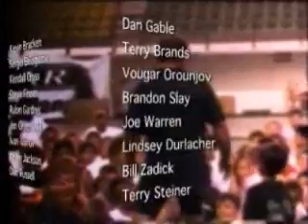2009 US Wrestling Camps-MWC commercial.wmv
2009 US Wrestling Camps-Midwest Wrestling Camps Commercial